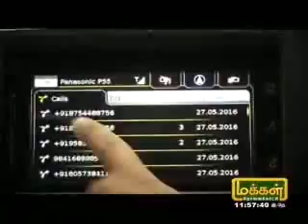Maruti Vitara Brezza 3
Watch “4+2” on Sundays on Makkal TV